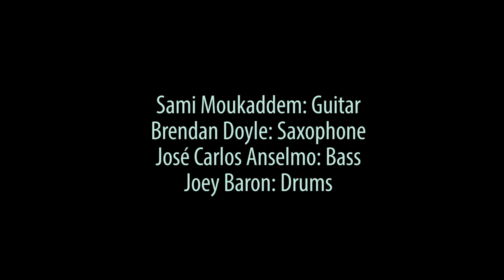Sami Moukaddem Quartet feat. Joey Baron - Neptune Rising (Official Music Video)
Sami Moukaddem: guitar
Brendan Doyle: tenor sax
José Carlos Flores: bass
Joey Baron: drums

Recorded in Whelans, Dublin, Ireland
Sun 2, September 2018

"Neptune Rising" is from the album: "Live in Dublin".

This music project, and its inception, is part of a larger project; a film documentary on depression where I approach the area as a psychologist, using myself as a case study. If you're interested in this area you can check out my TEDx talk: